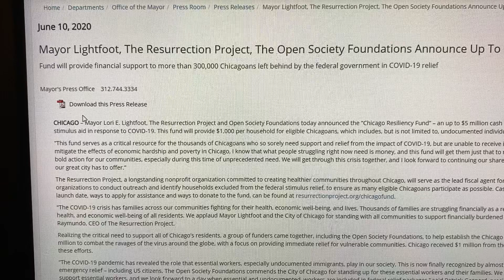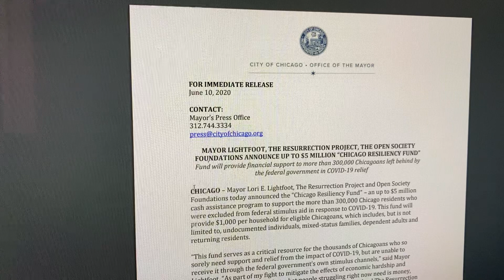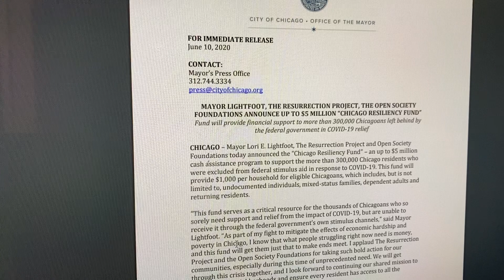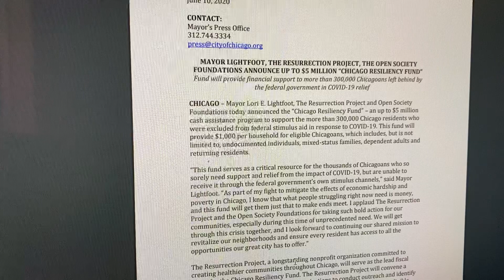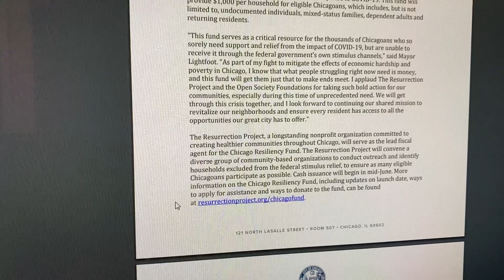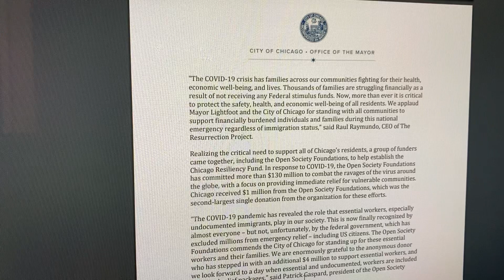Tin Vui Cho Dân Chicago nhận hỗ trợ $1000 || Ai là Người Được Nhận? Cẩn thận link Scammer?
Tin Vui cho dan Chicago nhận hỗ trợ  $1000 || Ai là Người Được Nhận? Cẩn thận link Scammer?

vanessa rất hân hạnh chào đón tất cả các anh chị em và các bạn.